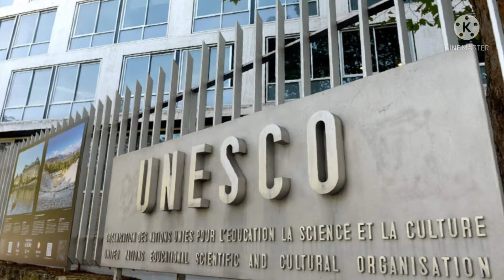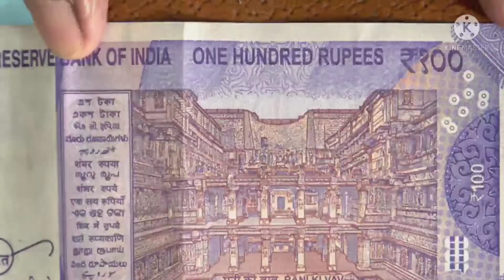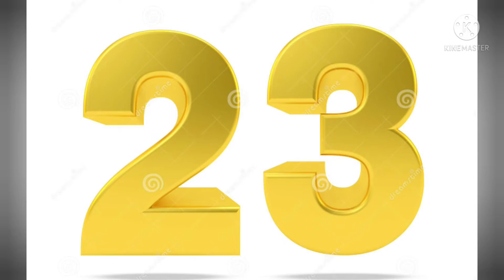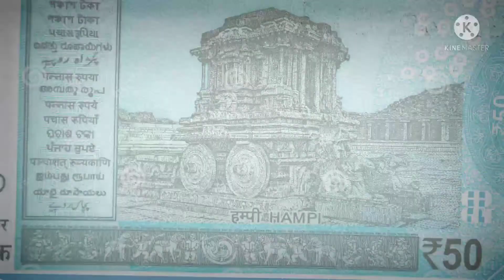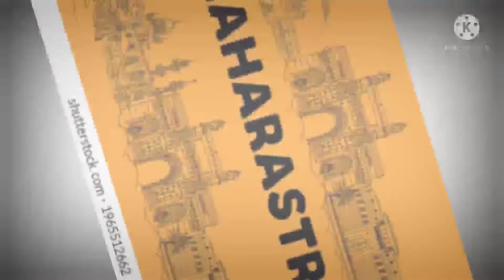World heritage site in India. भारत में विश्व विरासत स्थल| UNESCO World heritage site in India.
इस वीडियो के द्वारा भारत के प्रमुख विश्व विरासत स्थल के बारे में बताया गया है जिनकी संख्या वर्तमान समय में 40 है| और इस वीडियो के द्वारा उन सभी हेरिटेज साइट का चित्र के द्वारा समझाने का प्रयास किया गया है उम्मीद है |आपको पसंद आया होगा ऐसे ही महत्वपूर्ण जानकारी प्राप्त करने के लिए चैनल को सब्सक्राइब करें|
जय हिंद